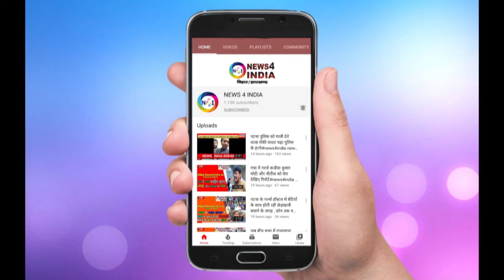भागलपुर का तार खगरिया जिले में आने से खगड़िया जिला अधिकारी का मुश्किलें बढ़ा दी News4india N4i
khagariyanews jilla DM a fastest growing news network of india